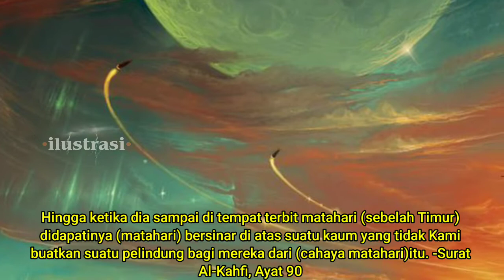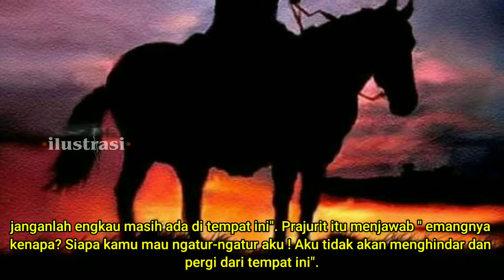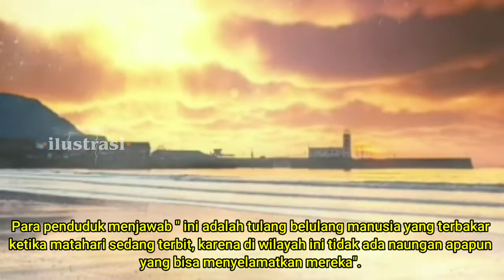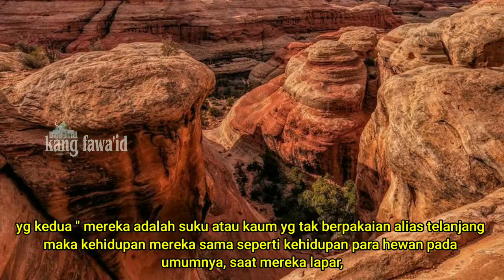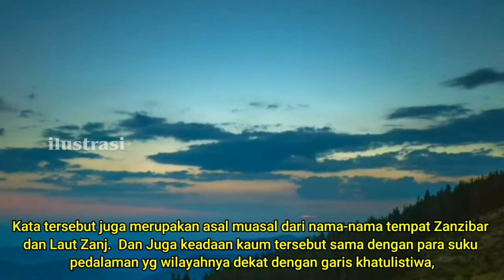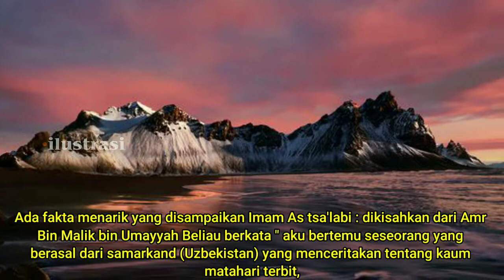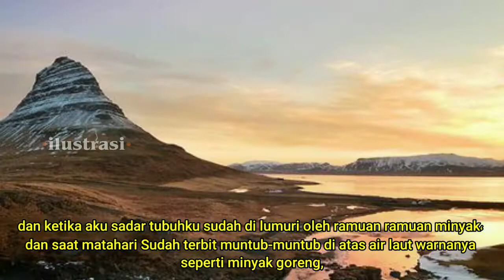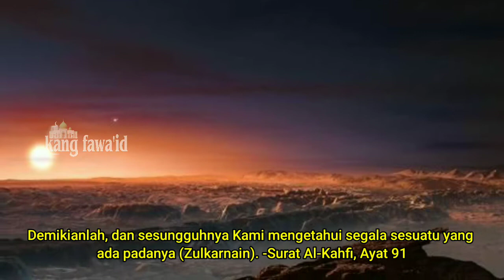kisah alexander zulkarnain - part 3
assalamu'alaikum...? kajian kali ini masih dalam segmen kisah nabi dan rasul dan mengusung tema tentang kisah raja alexander zulkarnain episode ketiga

di dalam berbagai naskah dari kitab-kitab tarikh para ulama, kisah alexander zulkarnain ini mengandung kisah yang syarat penuh dengan makna yang mendalam

untuk itu kami akan terus menayangkan secara lengkap kisah beliau secara full & terlengkap

dan sumber yang kami ambil dari kitab " MIR'ATUZ ZAMAN ". selamat menyaksikan... !

Aplikasi edit video :

Kinemaster mod